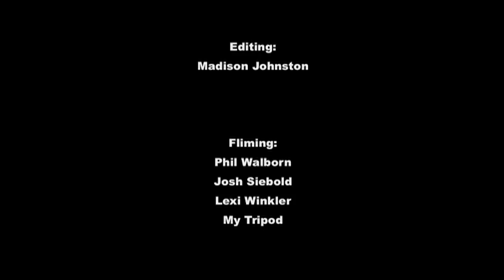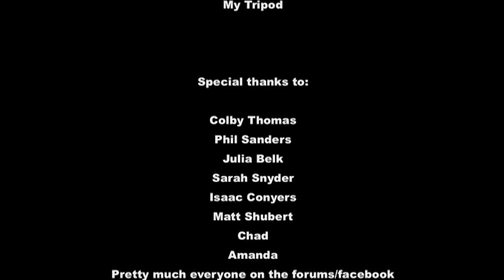Too Legit To Quit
my little shout to MC Hammer, and my newest unicycle video haha